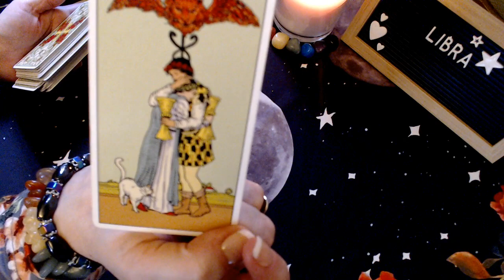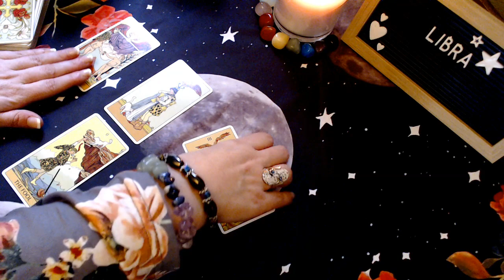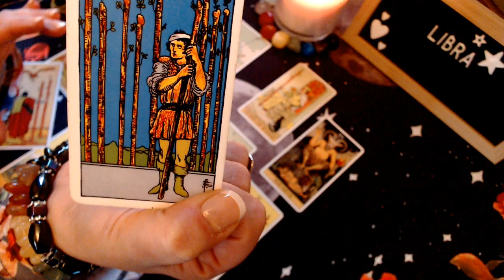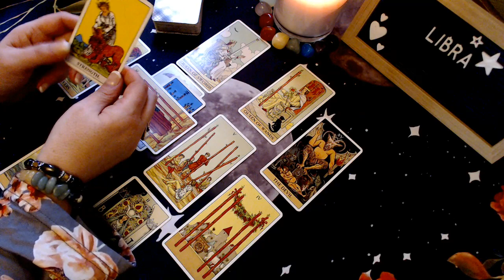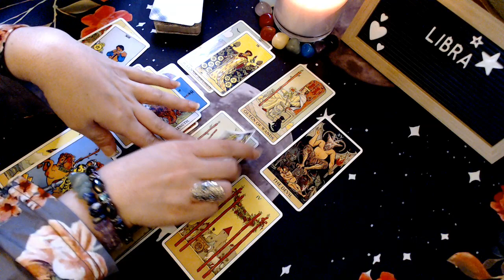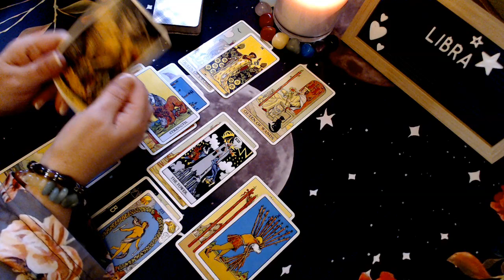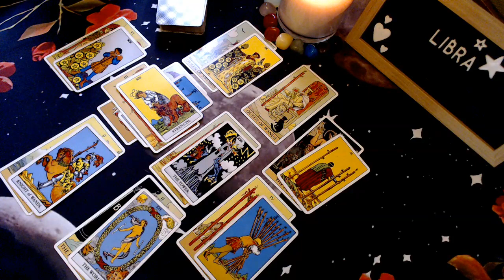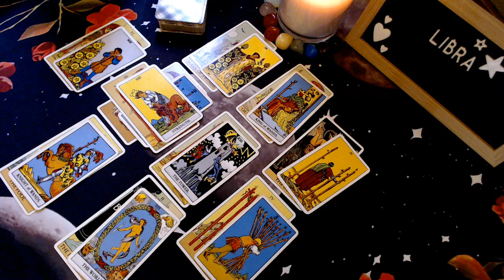LIBRA Tarot ♎️ They Miss You Too! You’ll See This Person Again * April